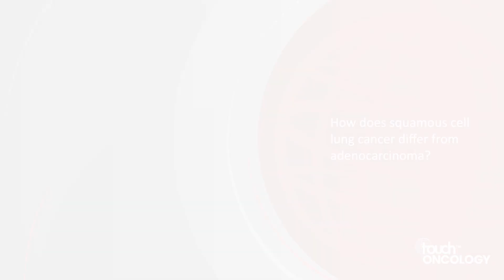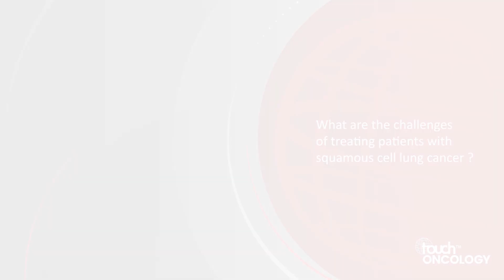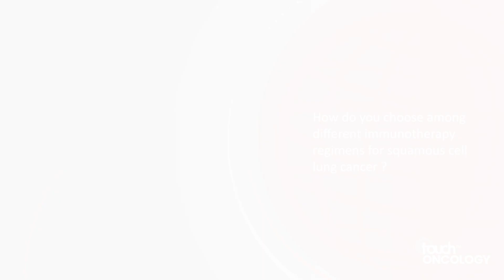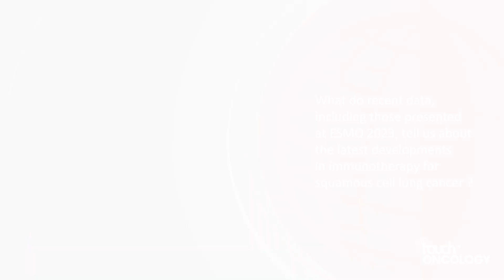Overcoming challenges in advanced or metastatic squamous cell lung cancer: Focus on immunotherapy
In this activity, lung cancer expert Dr Balazs Halmos outlines the distinctive clinical features of squamous cell lung cancer, the challenges they pose to developing a treatment plan, and the role immunotherapy plays in overcoming them.

This activity is funded by an independent medical education grant from Regeneron. This activity is jointly provided by USF Health and touchIME.